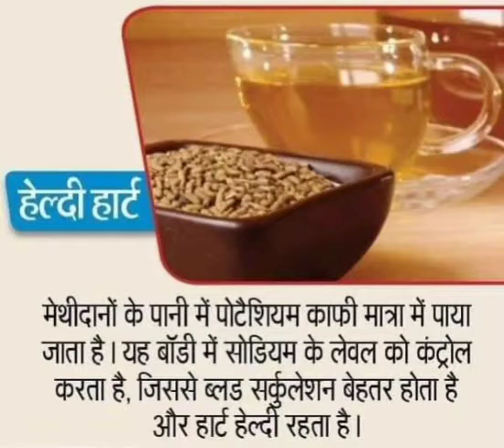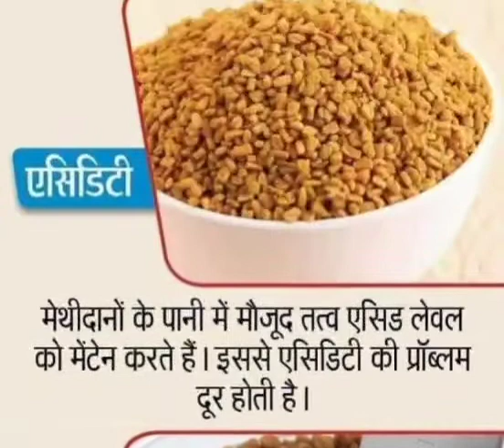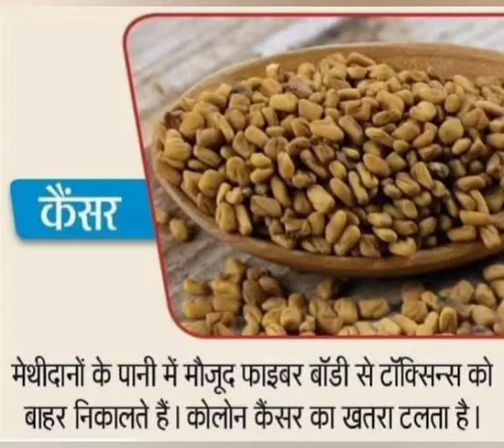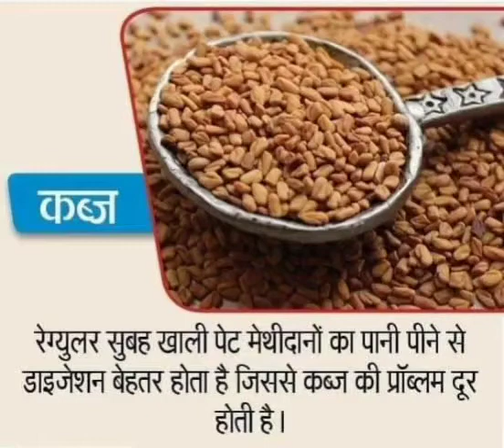शरीर को स्वस्थ रखने और डिटॉक्स करने का आसान तरीका